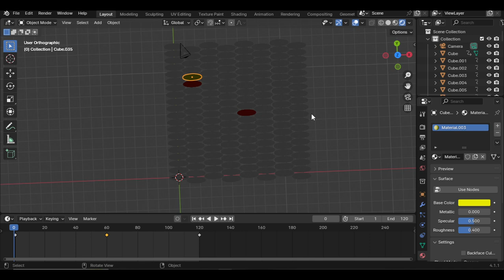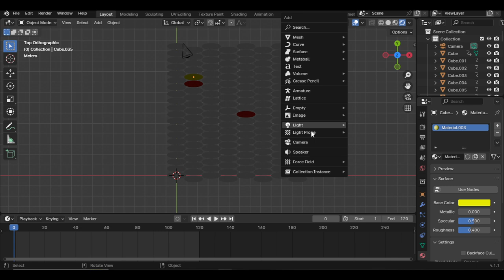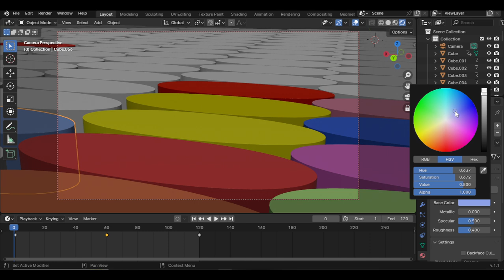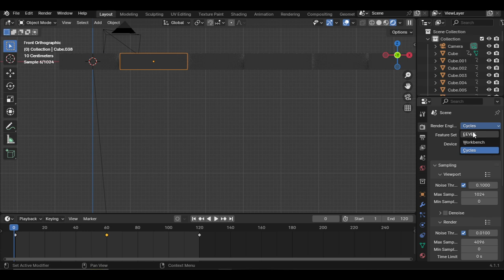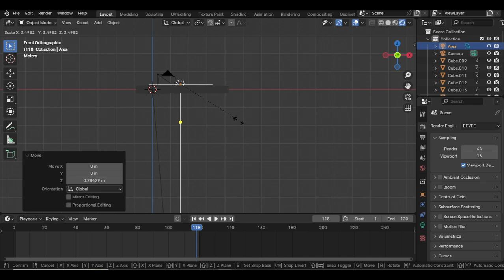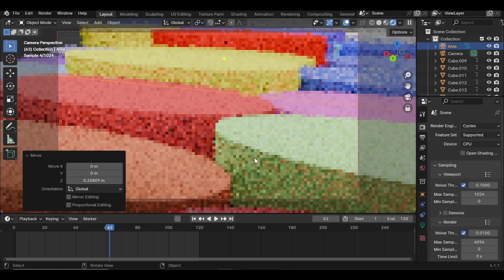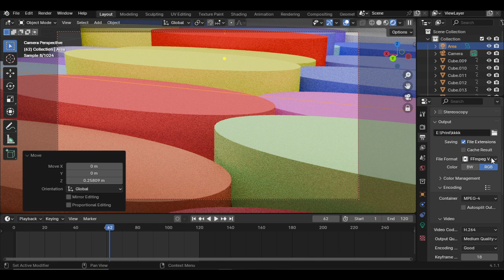Random Box Animation | Booster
Welcome to the My Channel of my "3D Game Asset & Web Coding" course! In this Video, I'll be covering the basics before starting creating game assets & important tips.

This video will be very Well for the beginners.

if you're just starting out or looking to improve your skills, it will be very helpful for you.

We Will start by diving into the importance of reference research. I'll show you how to find and use references effectively.

Random Box Animation